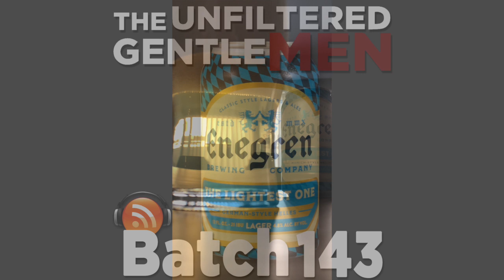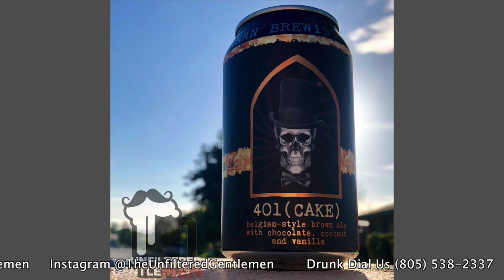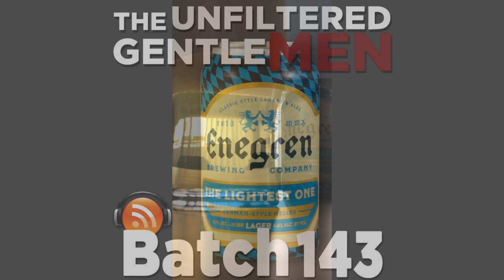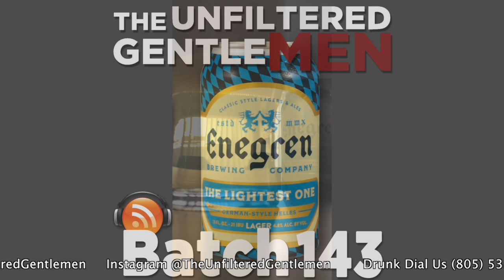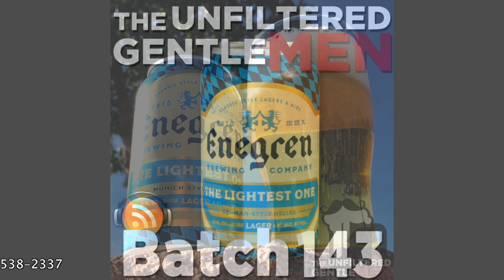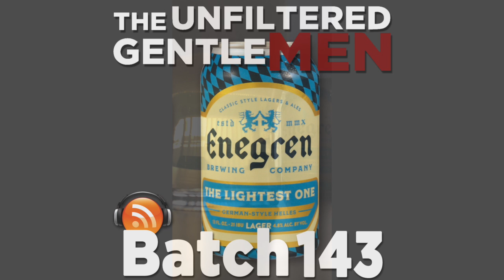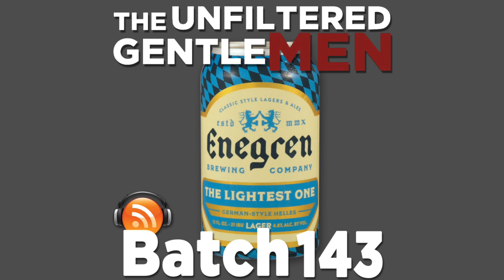Batch 143: Enegren Brewing's Lightest One & Taxman Brewing’s 401 (CAKE)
Cheers and spring beers tap heads! After a great tournament, we're taking a break from IPA's and going in different directions. Our beer of the week comes to us from Enegren Brewing Company; it's their Lightest One Helles Lager. Light, refreshing, and just what we need after all of those IBUs.
Fontana Jim calls in with an important question for everyone.
Greg talks about his trip to Firestone Barrelworks and the lineup he researched, Dan has a grievance about the creepy guy at the bar, and Scott gets stalked at his new place. We also have a big announcement about an upcoming event as well as the look of The Unfiltered Gentlemen.
Dan watched a classic movie and has a review of Deathwish for us.
Our Bullpen Beer is Taxman Brewing Company’s 401 (CAKE), a German chocolate cake inspired brown ale.
In Booze News: a company launches ready to brew cocktails, the fasting growing breweries in America, Russian River's Pliny the Younger generates massive income for the economy, drunk shopping's impact, employees are getting hammered on the company's dime, and more!

Our Beer Babe of the Week is Tara, follow her on Instagram @Taratea!

Old Timey Word of the Week: "Kill Priest.” Use it on social media and tag us for a shout out!

We want you to drunk dial (805) 538-BEER (2337), we'd love to hear from you!